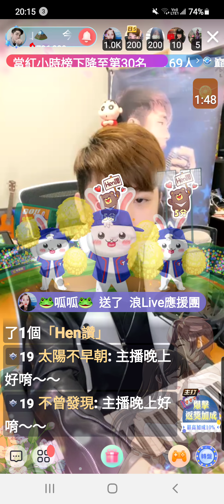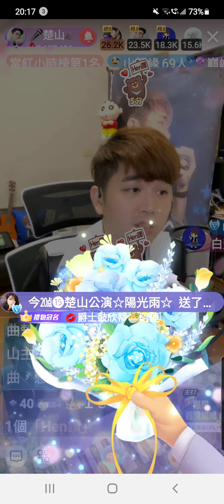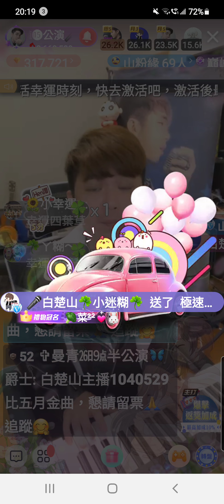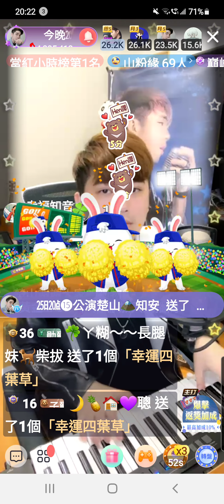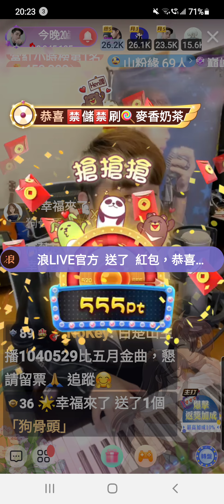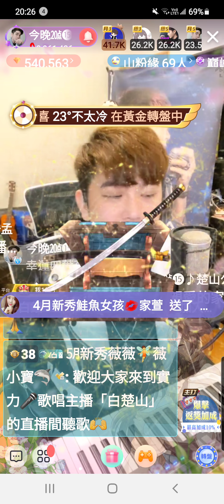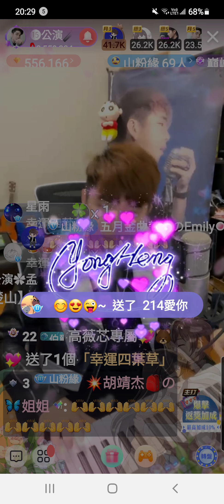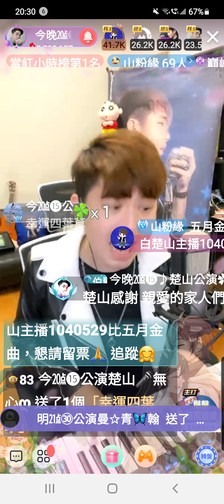白楚山 shan⛰ 浪直播公演圓滿成功 精彩片段 螢幕錄影